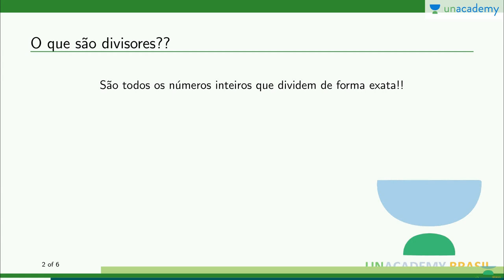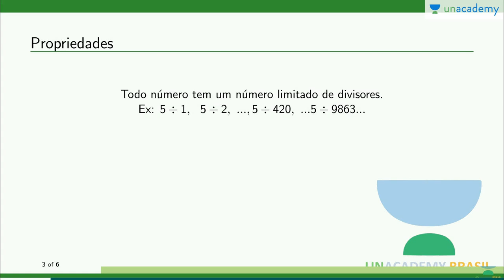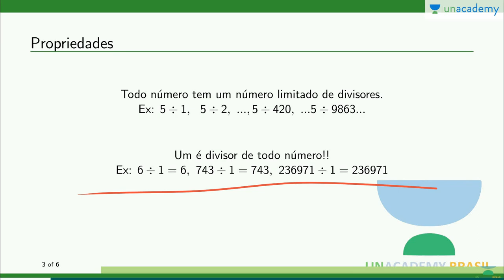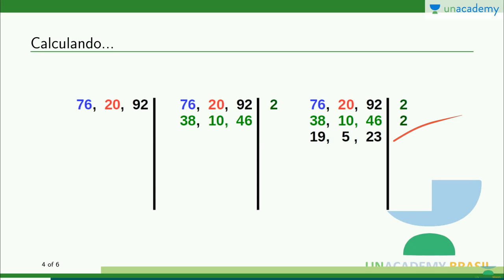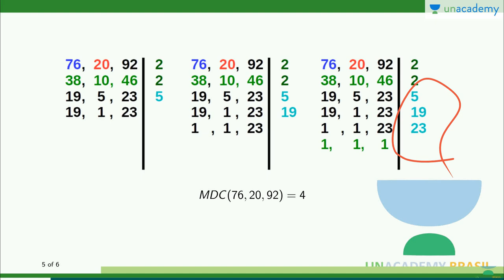Números primos (para o ENEM) - Aula 4: Máximo Divisor Comum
Números primos (para o ENEM)
Aula 4: Máximo Divisor Comum

Topicos - numeros primos, fração
A matemática é um assunto indispensável de estudo. Ele desempenha um papel importante na formação da base de todas as outras ciências que lidam com a substância material do espaço e do tempo. Construa o seu conhecimento de matemática com Petra Bartmeyer para ENEM com estas fácil 10 mínimo de videos.
Um número primo (ou um primo) é um número natural maior que 1 que não possui divisores positivos que não sejam 1 e ele próprio. Um número natural maior que 1 que não é um número primo é chamado de número composto. Por exemplo, 5 é primo porque 1 e 5 são seus únicos fatores inteiros positivos, enquanto que 6 é composto porque tem os divisores 2 e 3, além de 1 e 6. O teorema fundamental da aritmética estabelece o papel central dos primos na teoria dos números : qualquer número inteiro maior que 1 ou é um próprio primo ou pode ser expressa como um produto de números primos que é único até ordenação.
Neste curso você estará aprendendo:
-Propreidades
-Problemas

Lição anterior: Números primos (para o ENEM) - Aula 3: Mínimo Multiplo Comum

Próxima lição: Números primos (para o ENEM) - Aula 5: Simplificação de fração

4. Conjunto Numéricos - Petra Maria Bartmeyer